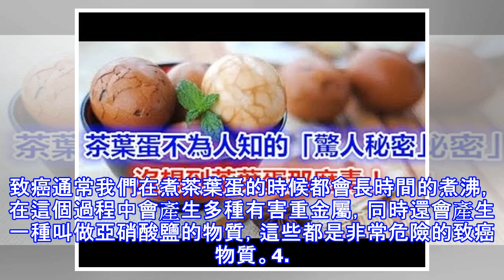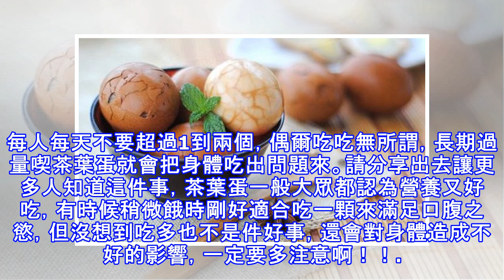茶葉蛋的「驚人秘密」 沒想到茶葉蛋那麽毒